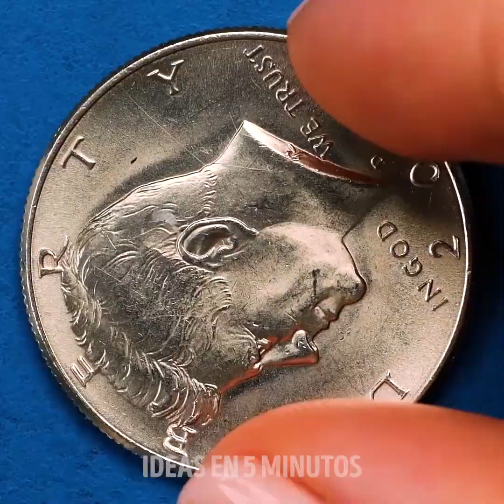ESTOS 40 EXPERIMENTOS CIENTÍFICOS TE HARÁN VOLARÁN LA CABEZA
MARCAS DE TIEMPO:

00:30 Experimentar con agua congelada
01:33 Cómo hacer que una vela se queme bajo el agua
02:30 Experimento con algodón de azúcar
03:19 Experimento con hielo y aceite
05:00 Fenómeno magnético
05:32 Experimentos increíbles con la sal